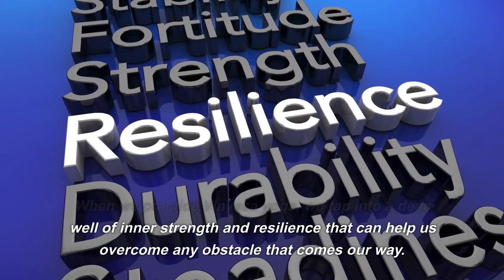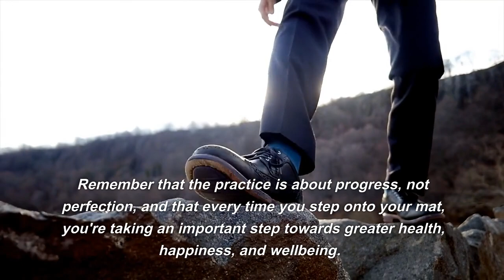"Flow into the transformative power of Vinyasa Yoga - A Beginner's Guide".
Vinyasa yoga is a dynamic and flowing style of yoga that synchronizes breath with movement. In this video, we will explore the fundamentals of Vinyasa yoga, including its history, philosophy, and techniques. You will learn how to safely and effectively perform various Vinyasa yoga postures, breathing exercises, and meditations, and discover how this practice can help you enhance your physical, mental, and spiritual well-being. Vinyasa yoga is a great way to increase strength, flexibility, and balance, while also reducing stress and anxiety. Whether you're a seasoned yogi or a beginner, this video is perfect for anyone looking to deepen their yoga practice and experience the transformative power of Vinyasa yoga.